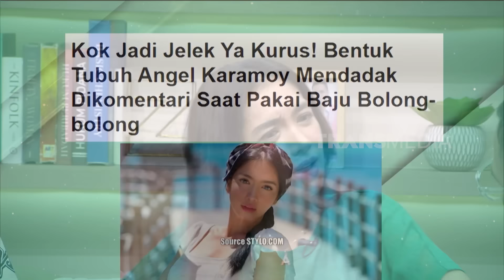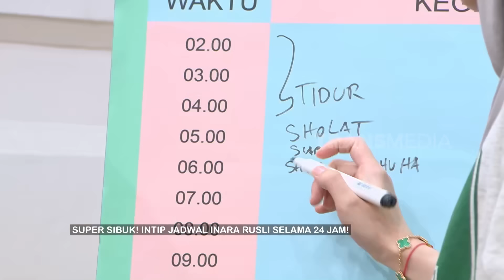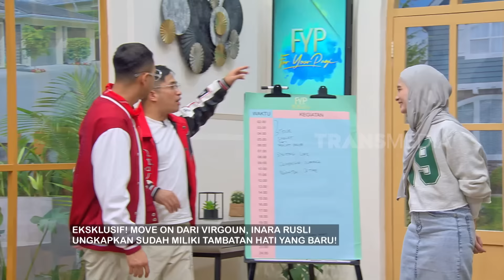[FULL] OBROLAN SERU BARENG ANGEL KARAMOY, JESSICA ISKANDAR, DAN INARA | FYP (17/10/24)